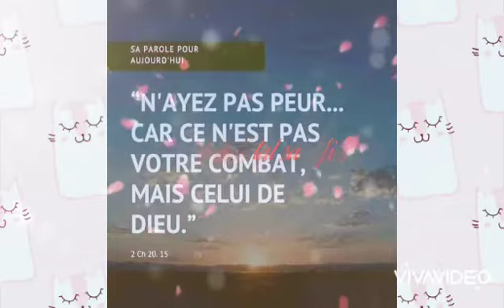March 24, 2021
I am Blessed and Highly Favored.